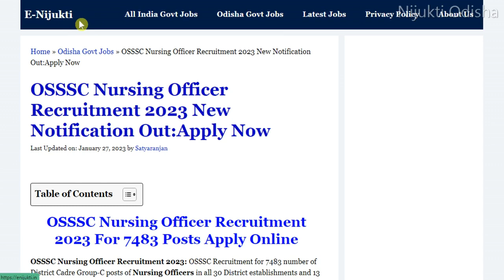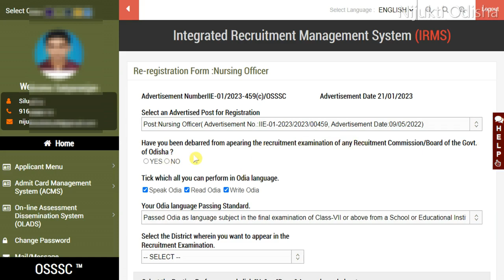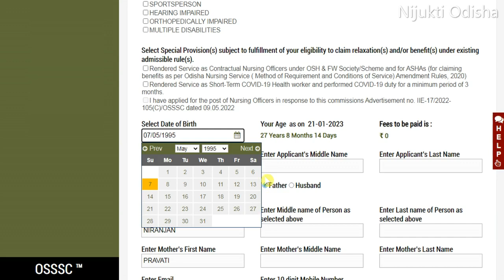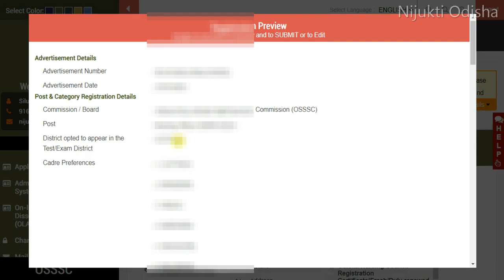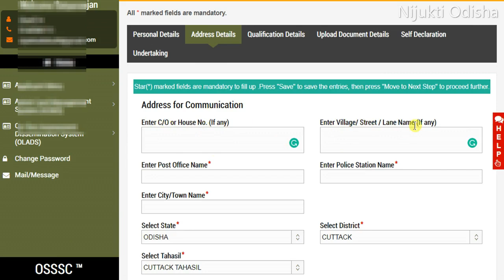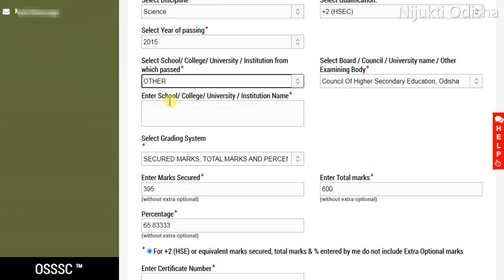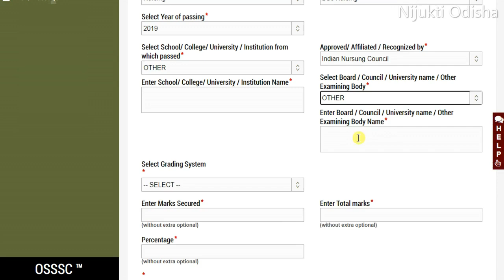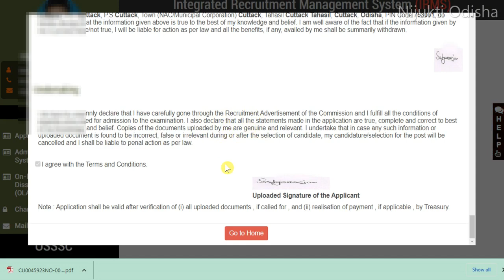OSSSC Nursing Officer Online Apply 2023//How to Apply OSSSC Nursing Officer 2023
In this video, I am going to discuss Step by step process of how to apply for OSSSC Nursing Officer 2022 in detail.